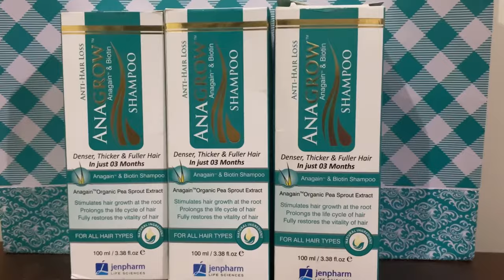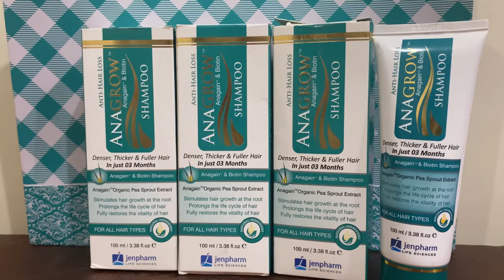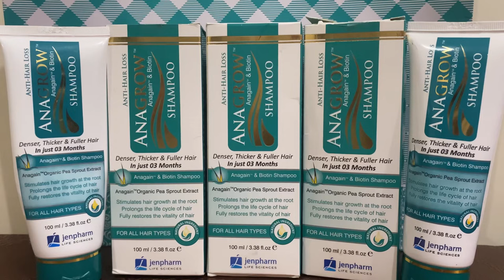My experience with JENPHARM Anagrow Shampoo after using 3 bottles | Does it work for hair fall ?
Jenpharm website